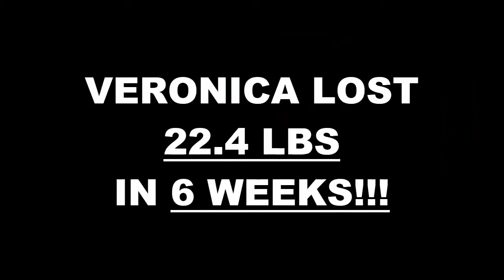East LA Weight Loss Fitness 6 Week Challenge Results - Veronica M.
We will now check the result of Veronica's 6 week weight loss challenge!